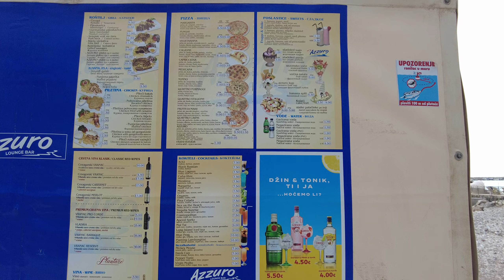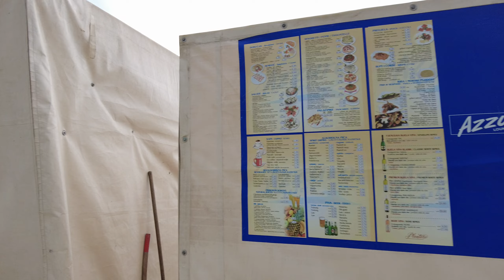Budva, before the storm, Montenegro 2023/05, T+25C°, 2023.05.26 - 13/8